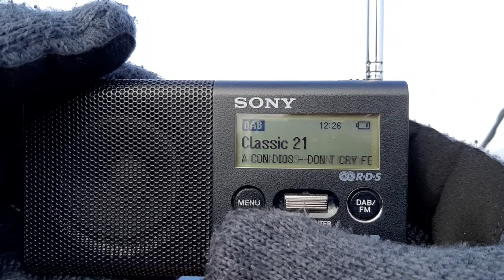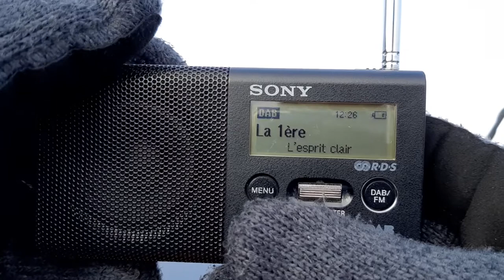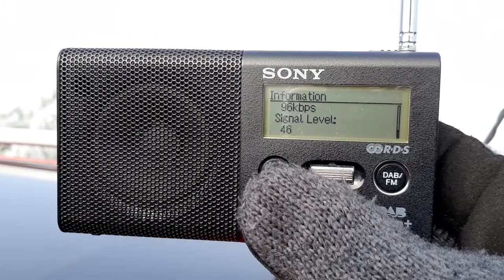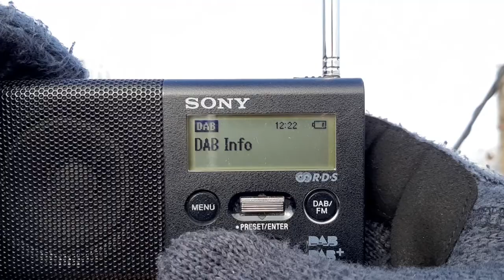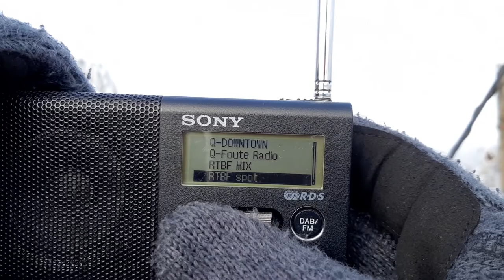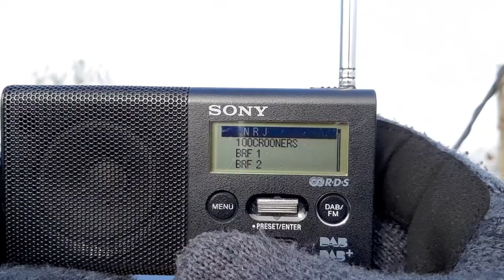[DAB-DX] "LIEGE 1" and "LIEGE 2" (Belgium) via 540km Tropo near Lyon, France • 22/12/2021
Reception of the Belgian "LIEGE 1" (8D) and "LIEGE 2" (6B) DAB+ MUXs via Tropospheric propagation near Lyon, France on December 22, 2021.

There are multiple transmitters broadcasting these 2 multiplex. My guess is that I received the Liège/Bol d'Air TX (highest ERP), which is located 540km away from the reception point.

In any case, the highest power used to broadcast these 2 MUXs is 3.55kW.

All transmitters broadcasting LIEGE 1 and LIEGE 2:
- Vielsalm/Baraque de Fraiture, 506km, 1.29kW
- Liège/Bol d'Air, 540km, 3.55kW
- Spa/Spaloumont, 535km, 1.58kW
- Malmédy/Bernister, 530km, 1.23kW
- Avernas, 551km, 1.82kW
- Verviers/Château d'eau de Andrimont, 548km, 1kW

-- (Presumed) Transmitter --
Frequency: 201.072 MHz (8D) for LIEGE 1 | 183.648 MHz (6B) for LIEGE 2.
Location: Liège/Bol d'Air, Belgium
Power (ERP): 3.549kW
Polarization: Vertical

-- Receiver --
Sony XDR-P1DBP and its original antenna
Location: Heights of Chevinay, France (15km West of Lyon) / Altitude: About 775m